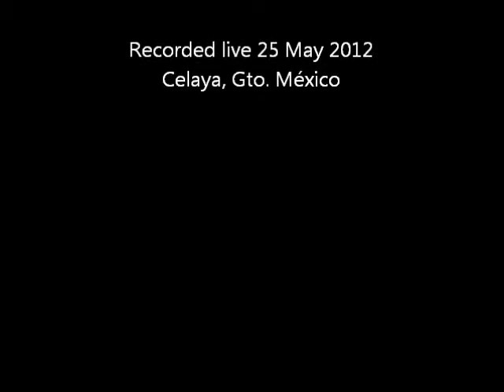M5 MEXICAN BRASS - Harry Potter (J.Williams).live.close up. 2012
grabado en vivo, Celaya, Gto. 25 de Mayo 2012
Arrangement by Jorge Cervantes Capistran